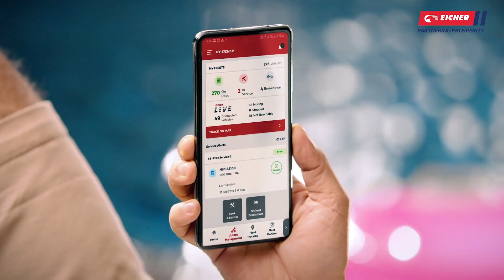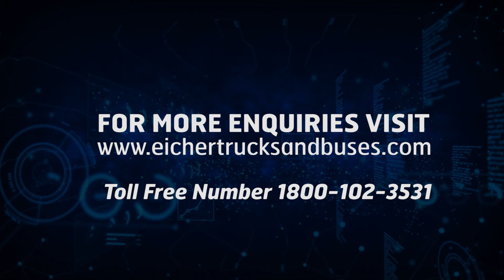Hear the success story of Palanisamy from Tamil Nadu, with Eicher LMD Trucks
Hear the story of Palanisamy of M/s. Bakiyam Fly Ash Bricks, from Salem, Tamil Nadu, sharing his experience with Eicher Pro 2095XPT. He talks about vehicle’s increased fuel efficiency and low maintenance costs leading to higher business profitability. He also highlights how the comfortable cabin and driving experience helps him in getting higher productivity.